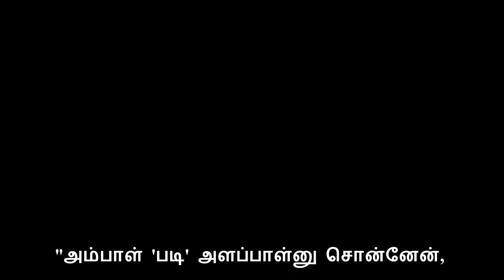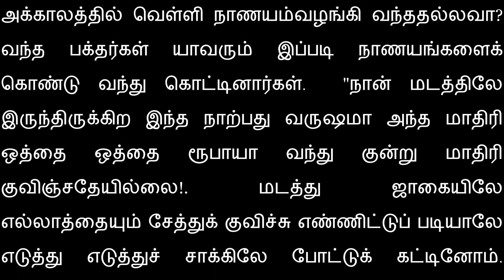அம்பாள் படி அளப்பாள்னு சொன்னேன் ஒனக்கு நம்பிக்கைப்படலை இப்ப நீயே படியாலே அளந்து கொட்டறே - பெரியவாள்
"அம்பாள் 'படி' அளப்பாள்னு சொன்னேன், ஒனக்கு நம்பிக்கைப்படலை, இப்ப நீயே 'படியாலே' அளந்து அளந்து கொட்டறே, பெரியவாள்.